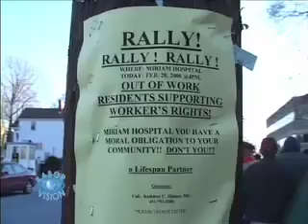LaborVision Promo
Video for LaborVision on Cox cable